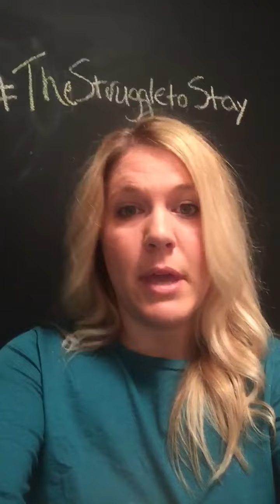TheStruggletoStay — Katie Willard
Katie Williard, web and social media manager at New South Media, talks about her experience with TheStruggletoStay in West Virginia.

If you want to tell your story, send a tweet or post a photo or video to Instagram with the hashtag TheStruggletoStay.